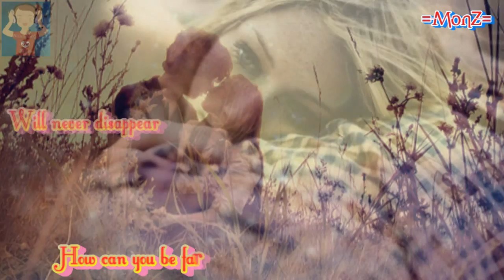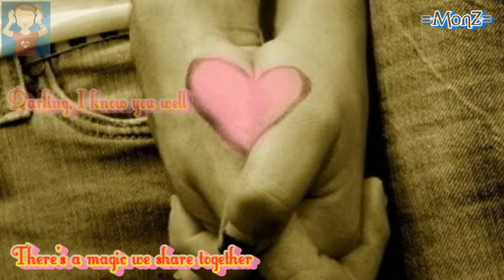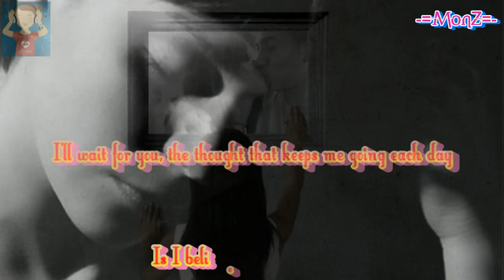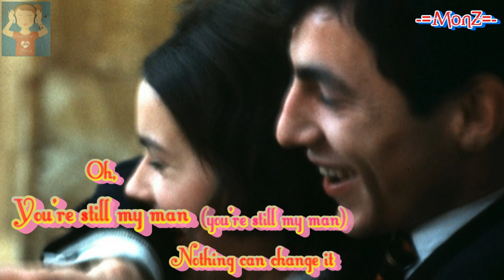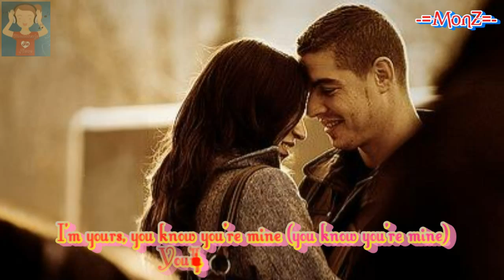Whitney Houston - You're Still My Man (1987)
Whitney Elizabeth Houston (August 9, 1963 -- February 11, 2012) was an American recording artist, actress, producer, and model. In 2009, the Guinness World Records cited her as the most-awarded female act of all time. Her awards include two Emmy Awards, six Grammy Awards, 30 Billboard Music Awards, and 22 American Music Awards, among a total of 415 career awards in her lifetime. Houston was also one of the world's best-selling music artists, having sold over 170 million albums, singles and videos worldwide. Houston began singing with her New Jersey church's junior gospel choir at age 11. After she began performing alongside her mother in night clubs in the New York City area, she was discovered by Arista Records label head Clive Davis. Houston released seven studio albums and three movie soundtrack albums, all of which have diamond, multi-platinum, platinum or gold certification.

Houston is the only artist to chart seven consecutive No. 1 Billboard Hot 100 hits ("Saving All My Love for You"; "How Will I Know"; "Greatest Love of All"; "I Wanna Dance with Somebody (Who Loves Me)"; "Didn't We Almost Have It All"; "So Emotional" and "Where Do Broken Hearts Go"). She is the second artist behind Elton John and the only female artist to have two number-one Billboard 200 Album awards (formerly "Top Pop Album") on the Billboard magazine year-end charts (Whitney Houston and The Bodyguard: Original Soundtrack Album). Houston's 1985 debut album Whitney Houston became the best-selling debut album by a female act at the time of its release. The album was named Rolling Stone's best album of 1986, and was ranked at number 254 on Rolling Stone's list of the 500 Greatest Albums of All Time. Her second studio album Whitney (1987) became the first album by a female artist to debut at number one on the Billboard 200 albums chart. Houston's crossover appeal on the popular music charts as well as her prominence on MTV, starting with her video for "How Will I Know", influenced several African-American female artists to follow in her footsteps.

Houston's first acting role was as the star of the feature film The Bodyguard (1992). The film's original soundtrack won the 1994 Grammy Award for Album of the Year. Its lead single "I Will Always Love You", became the best-selling single by a female artist in music history. With the album, Houston became the first act (solo or group, male or female) to sell more than a million copies of an album within a single week period. The album makes her the top female act in the top 10 list of the best-selling albums of all time, at number four. Houston continued to star in movies and contribute to their soundtracks, including the films Waiting to Exhale (1995) and The Preacher's Wife (1996). The Preacher's Wife soundtrack became the best-selling gospel album in history. Three years after the release of her fourth studio album My Love Is Your Love (1998), she renewed her recording contract with Arista Records. She released her fifth studio album Just Whitney in 2002, and the Christmas-themed One Wish: The Holiday Album in 2003. In 2009, Houston released her seventh studio album I Look to You.

On February 11, 2012, Houston was found dead in her guest room at the Beverly Hilton Hotel, in Beverly Hills, California, of causes not immediately known. News of her death, the day before the 2012 Grammy Awards, dominated American and international media, especially cable news.